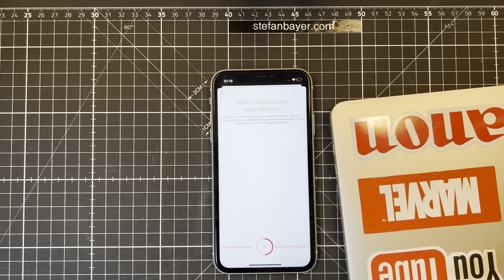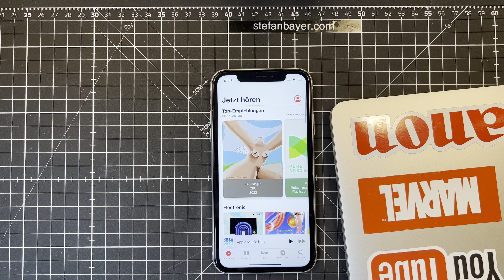Apple Music richtig einrichten Tutorial